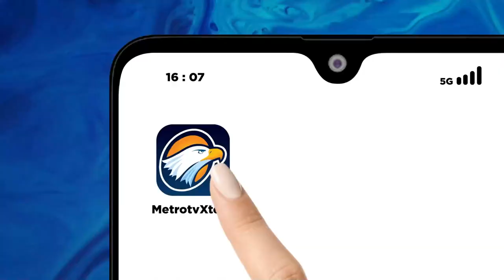Harimau di California Alami Malnutrisi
MetroTV, Seekor harimau betina berusia 8 bulan tiba di rumah sakit hewan kebun binatang Oakland Amerika Serikat. Harimau ini sebelumnya disita Departemen Ikan dan Margasatwa California karena mengalami malnutrisi.